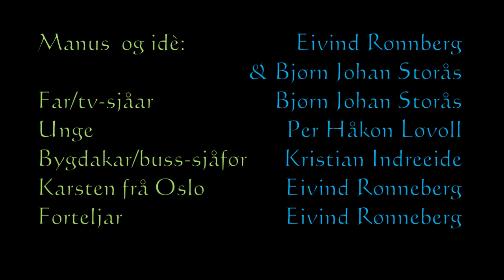Tverrpolitikk i Norddal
Reklame for den Tverrpolitiske lista i Norddal Kommune